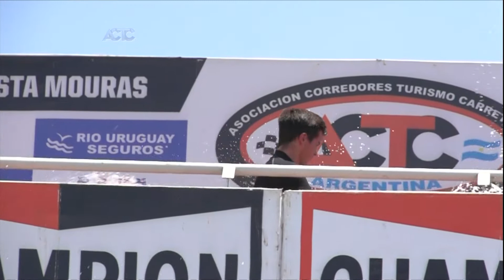Final TC Pista Mouras - Concepción del Uruguay (Fecha 1) 2018